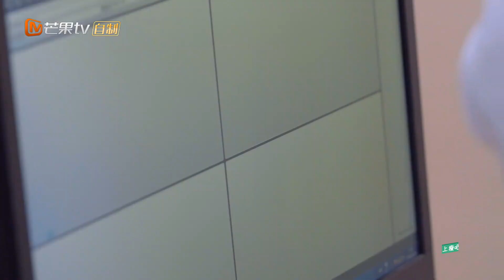杨迪眼部检查问题升级！左眼形态像五十岁的人一样？《哎呀好身材2》第1期 Wow! Nice Figure S2 EP1【芒果TV生活风尚频道】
打卡健康生活！活力回归！下载芒果TV国际APP，每周六中午12:00《哎呀好身材2》精彩抢先看 (IOS) (Android)

《哎呀好身材》是一档健康生活体验真人秀，第二季全新升级，不止好身材，还要健康好生活！由程潇以及杨迪、张加丽（杨迪妈妈）、李湘夫妇，赵奕欢和李伯恩（赵奕欢男友）担任固定嘉宾，一起展现健康合理的生活习惯，发掘积极乐观的开朗心态，找寻工作生活的平衡秘诀。